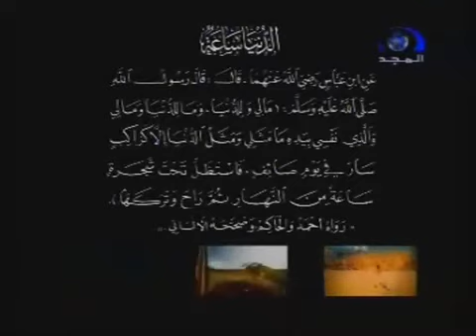الدنيا ساعة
من أمثال الحديث النبوي - الدنيا ساعه